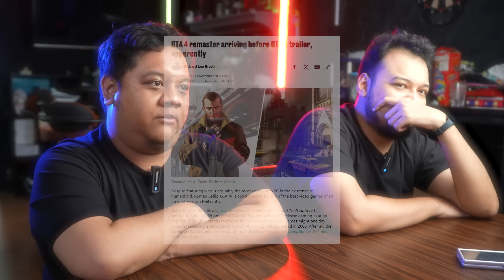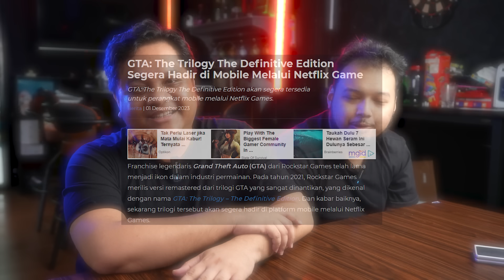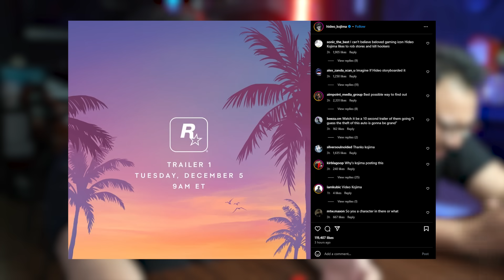Tanggal GTA 6 Trailer Rilis‼️ GTA San Andreas Masuk Netflix⁉️ - TAG BLAST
Kembali lagi di TAG BLAST!!
Tempat dimana duo siluman biri-biri ini menggosip seputar game!!
Minggu ini, akhirnya Rockstar Games mengumumkan tanggal rilis GTA 6!!
Kuylah kita ngobrol bareng!! 😘